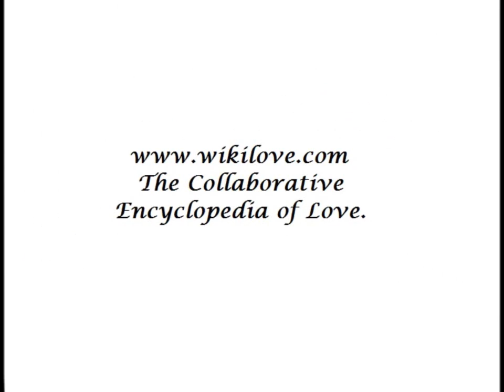Kanye West & Amber Rose Kissing Compilation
Song: "Say you will..."
Singer: Kanye West